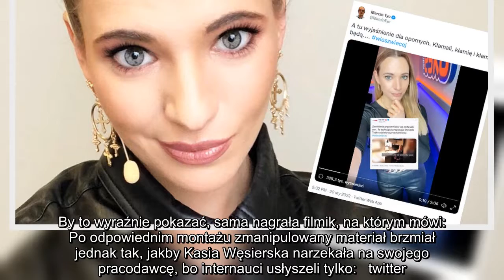Jednym filmikiem pokazała, jak TVP manipuluje informacjami Kim jest Kasia Węsierska